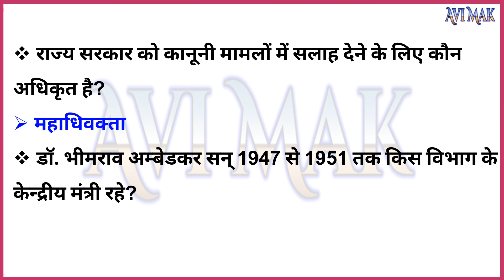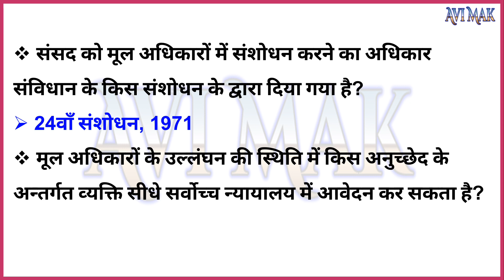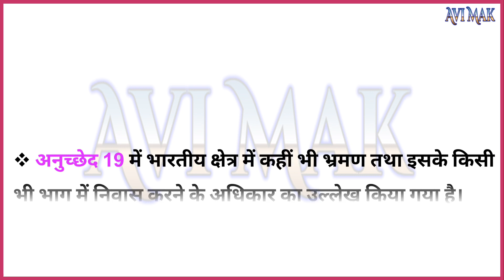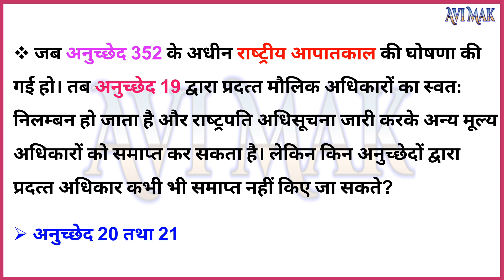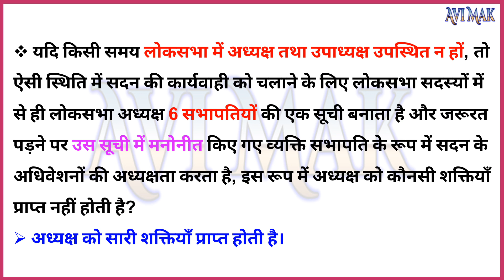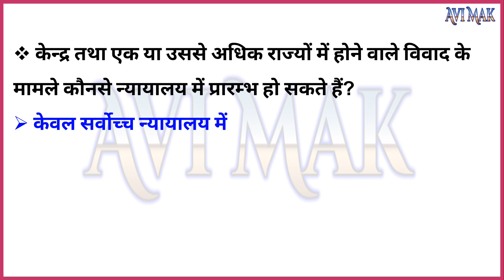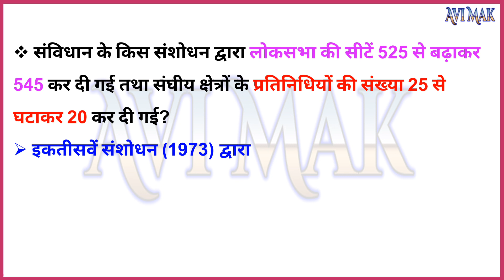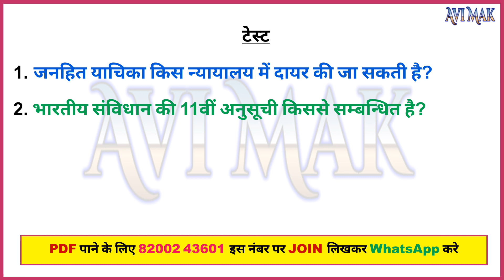भारतीय संविधान के Most imp प्रश्न पार्ट 14 | Indian Constitution mcq | Indian polity quiz | Avi Mak